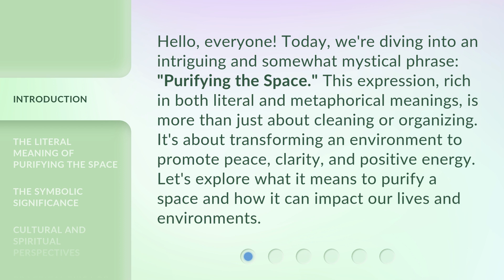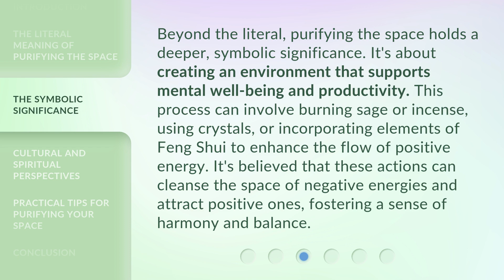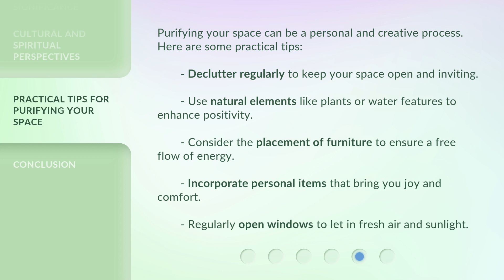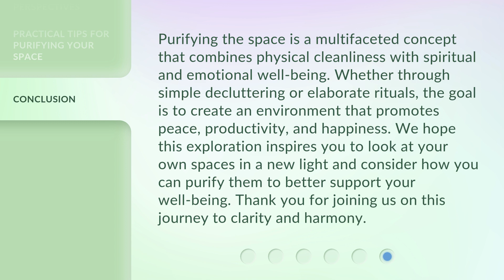Purifying the Space: A Journey to Clarity and Harmony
00:00 • Introduction - Purifying the Space: A Journey to Clarity and Harmony
00:38 • The Literal Meaning of Purifying the Space
01:07 • The Symbolic Significance
01:40 • Cultural and Spiritual Perspectives
02:16 • Practical Tips for Purifying Your Space